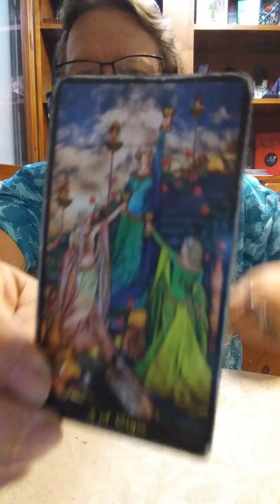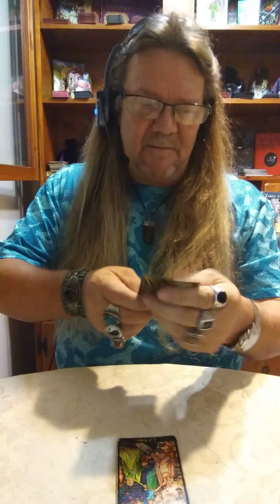Taurus - Mid April, 2018 "Free Yourself" Love/Tarot Reading